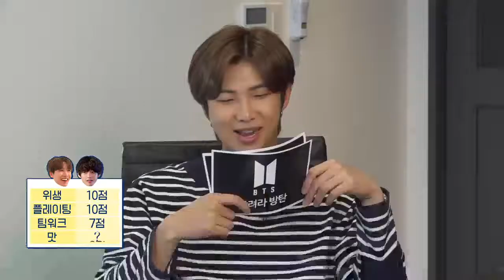[Eng Sub] Run BTS! 2020 Ep.123 [reverse avatar cook pt.2]